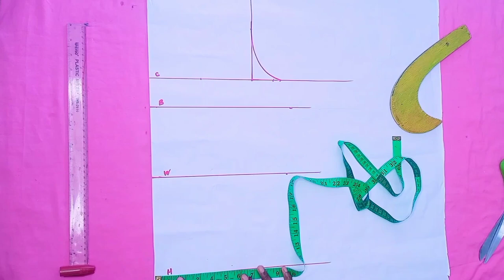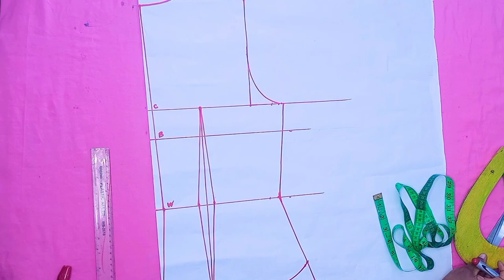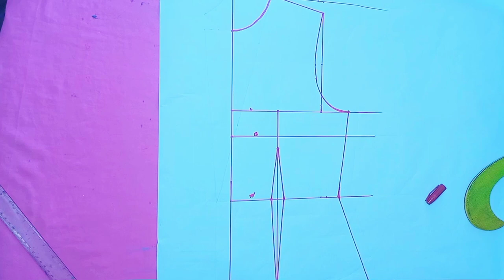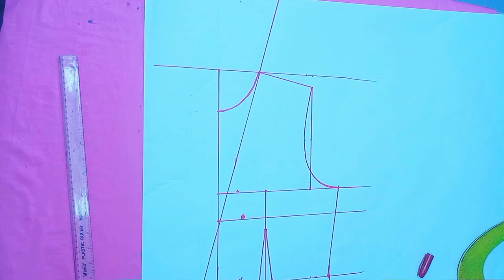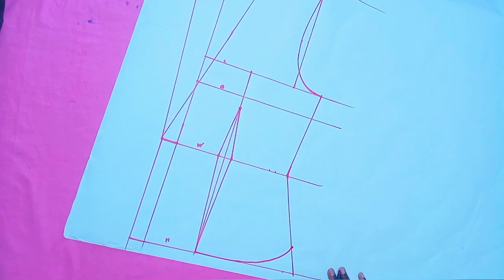How to draft, cut and sew a double sided blazer jacket for beginners. you can wear it on both sides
How to draft, cut and sew a two sided blazer jacket for beginners. you can wear it on both sides.

this is a double sided blazer jacket and you can wear on both sides. it's beginners friendly. new tips and tricks for sewing